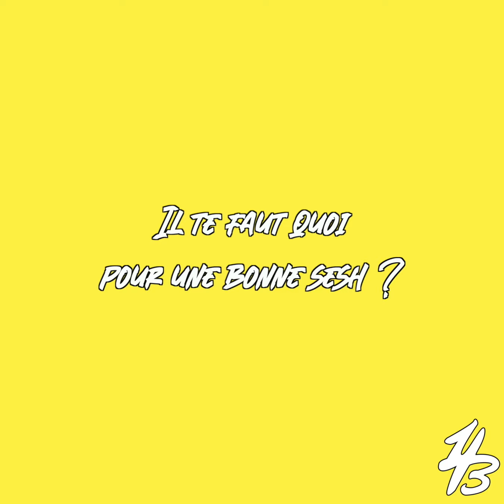1L V4 BI3N ? ARTHUR FRUGIER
Pour la scoot culture.🍋💛

Image: Yann Canevet.
Montage: Lucas Leglib.
Ecriture: Yann Canevet, Baptiste D'Epenoux, Raphaël de Crozals.